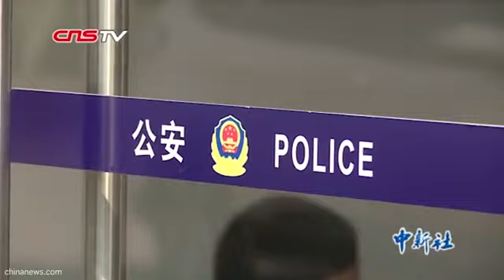Shocking moment forgetful parents leave their baby in a LIFT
Shocking moment forgetful parents leave their baby in a lift in China.